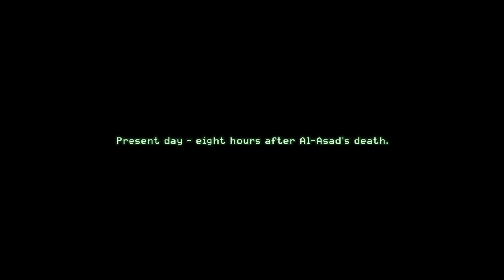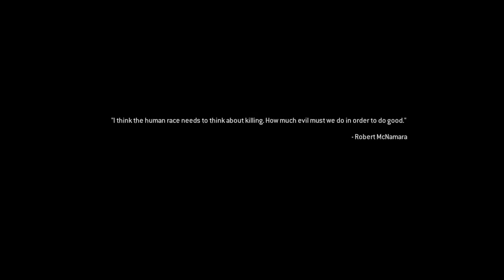Call of Duty Modern Warfare Remastered campaign walkthrough Part 12